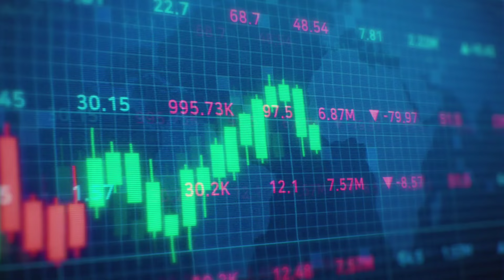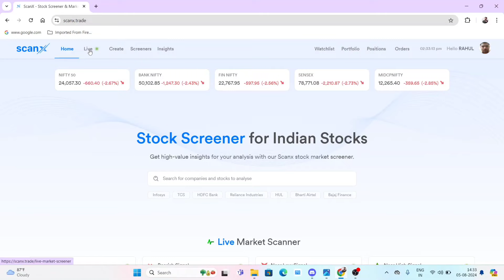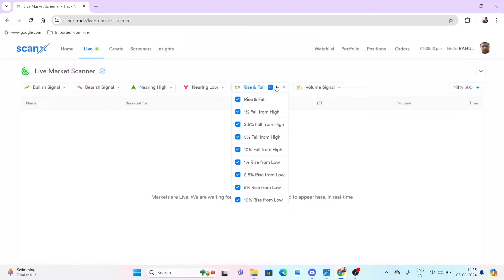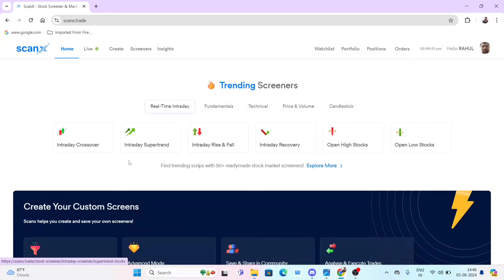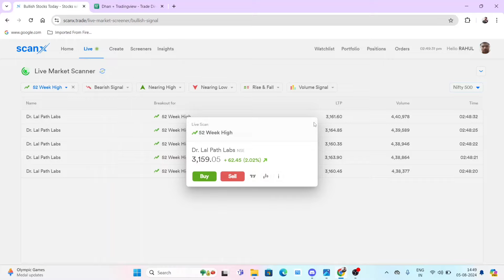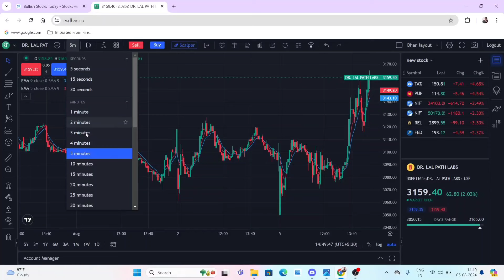How To Use ScanX Screening in Live Market || ScanX Screener Explained | How To Use ScanX For Free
Dhan Drag and Drop trading feature on Dhan "Live Trade" || Dhan App Trading View @DhanHQ

Topics Discussed

How to use Dhan app Dhan app kaise use kare

►Fastest stock market investing and trading app ► Dhan app complete tutorial

Raise financial services dhan app ►Dhan stock market app features

►Dhan broking app features Dhan app Pravin Jadhav